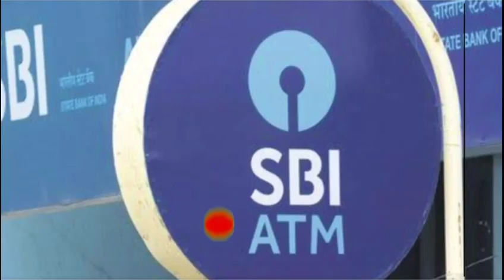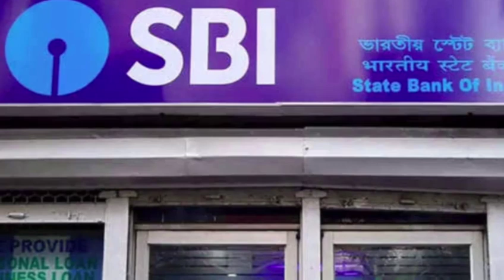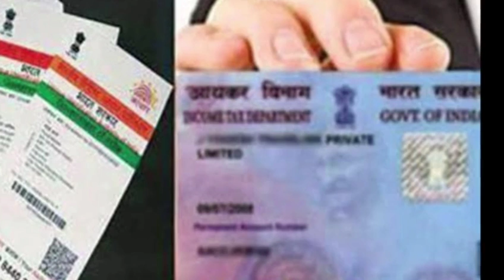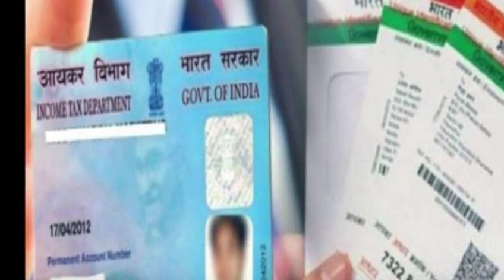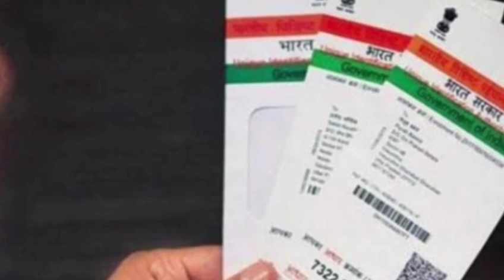আজকের বড় খবর || Gold Price latest update today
Link :-